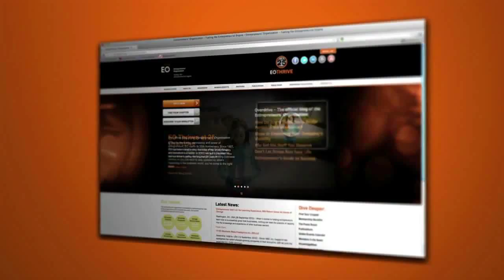Reef Arabia: Artificial Reefs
Produced by Gulf Broadcast. for more. The marine life in the Arabian Gulf is in trouble. Years of over fishing and reclaiming land have seriously damaged the coral reefs in Bahraini waters. But thankfully there are people who are going out of their way to restore these reefs. Suzanne went to a learning event organized by Reef Arabia and the Entrepreneurs Organization about Artificial reefs and Marine rehabilitation.